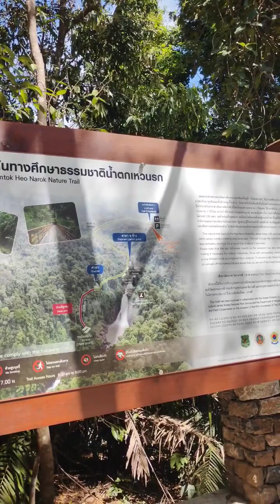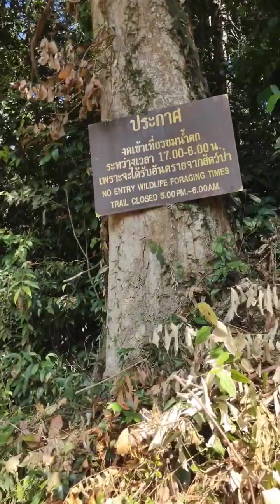Haew Narok Waterfall - น้ำตกเหวนรก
Haew Narok Waterfall(Thai: น้ำตกเหวนรก), or it's often called Haew Narok National Park, is located in Na Hin Lat subdistrict, Pak Phli district, Nakhon Nayok province, Thailand.

* What is Guidetrip?
Guidetrip is a site for exploding destinations or attractions around the world, and after visiting you'll get information such as contact, maps, pictures, things to do, where to eat, where to stay and nearby places.